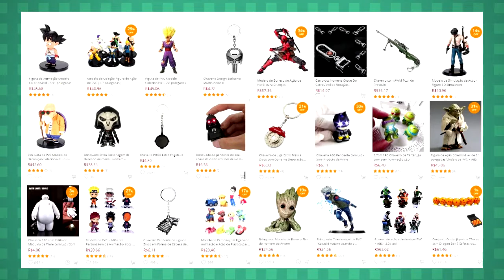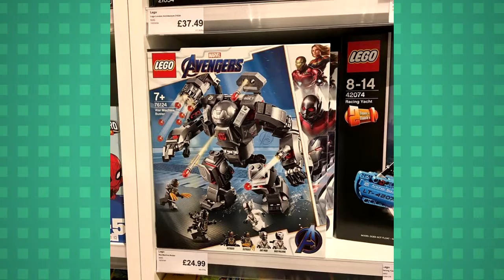REVELADO! Descrição sobre o começo de Vingadores Ultimato - CAÇADOR NERD COMENTA #21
Olá Hunter, trazendo mais uma teoria sobre Vingadores Ultimato. E essa foi desenvolvida sobre uma descrição sobre uma cena de reunião sobre a Disney e acionistas. E deixe o que você achou sobre essa teoria.